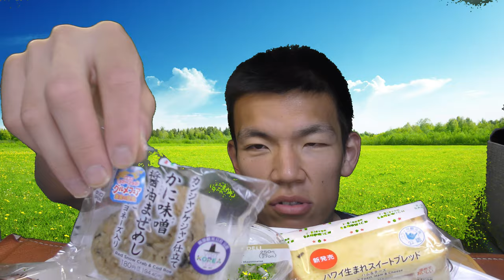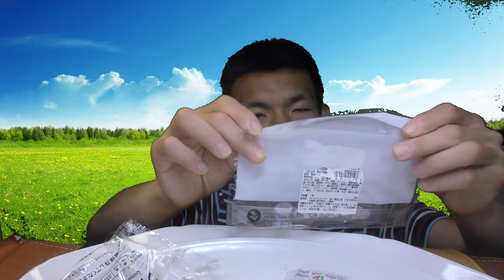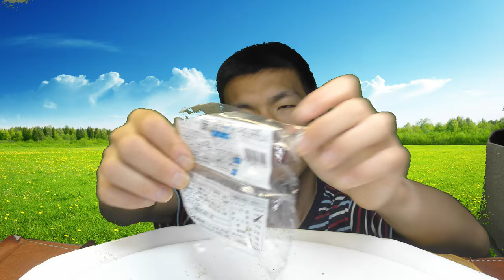「大食い？」セブンイレブンで買えるいろんな国の味、あなたも気になりますか？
「お手軽に世界の味を！！」
セブンイレブンで開催中の、
「世界のグルメフェア」商品を食べて、
あなたもいい気分になりませんか？